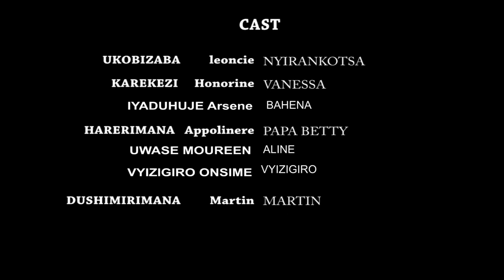NYIRANKOTSA S2 EP15 Lilly yageze i Kigali, Nyirankotsa Mumazi abira||film Nyarwanda